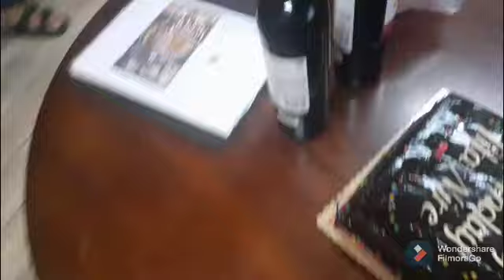surprise birthday celebration to our tita nere